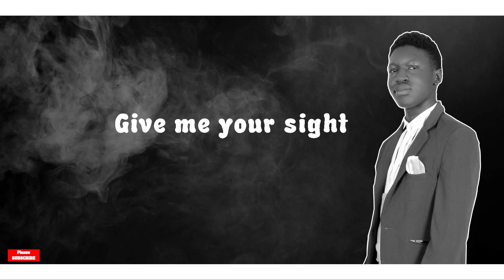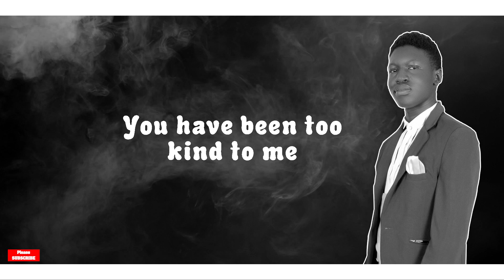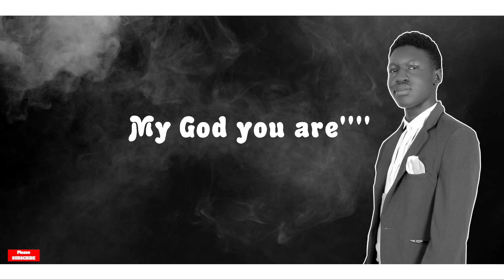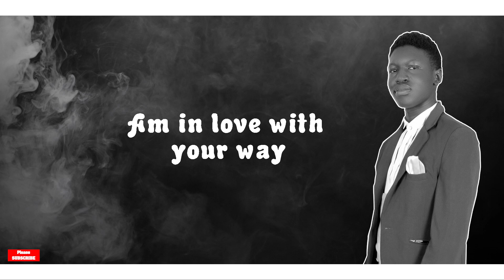Never change by logos official video lyrics